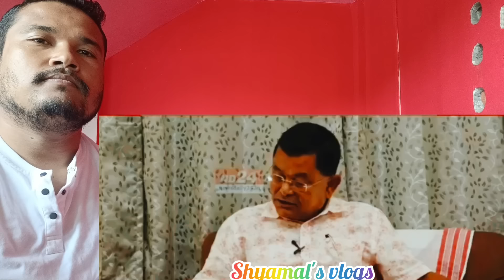বিজেপীক বাই বাই দিবনেকী বিধায়ক প্ৰশান্ত ফুকনে।গৰজি উঠিল প্ৰশান্ত ফুকন।/virel news